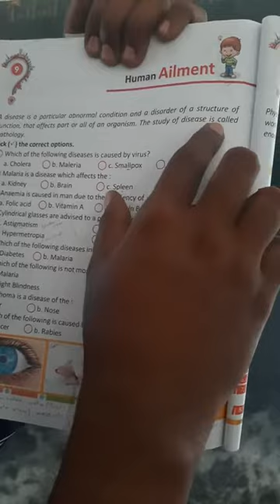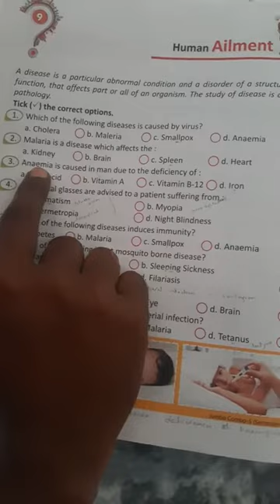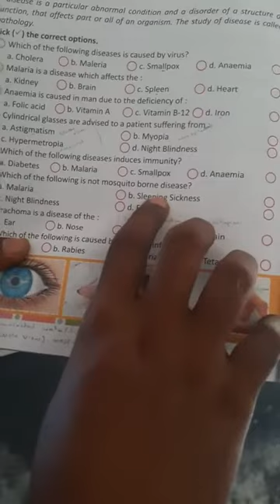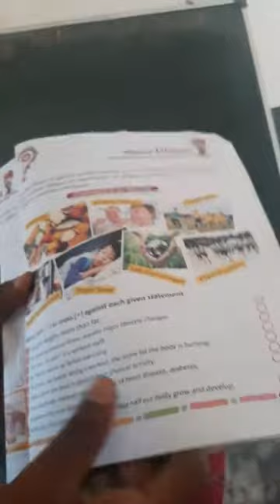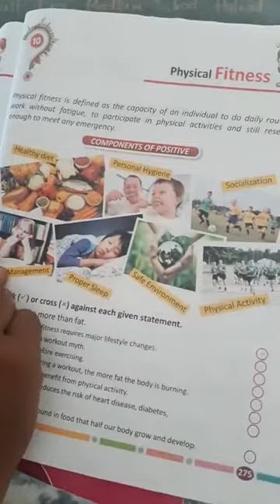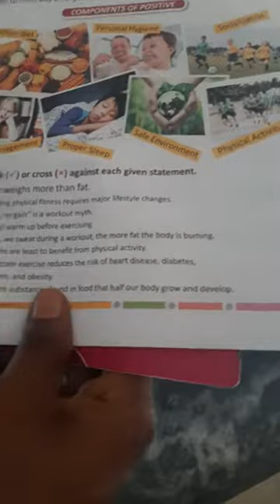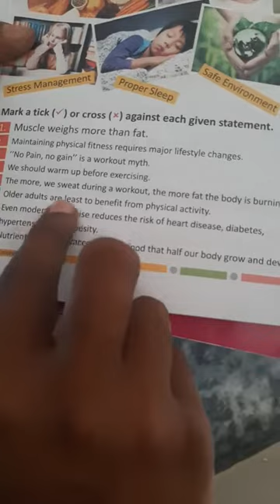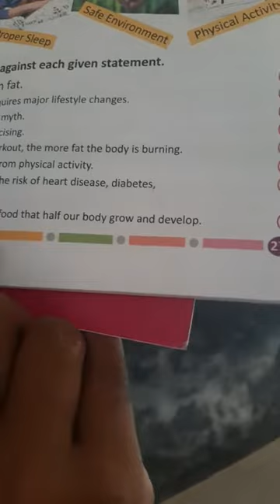5th std,G.K,lesson-9&10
Human& physical fitness